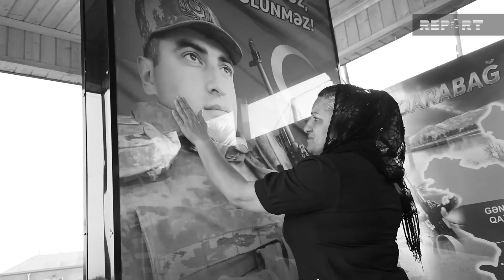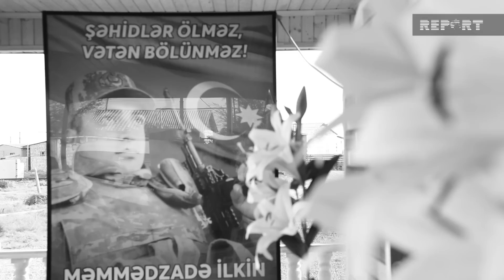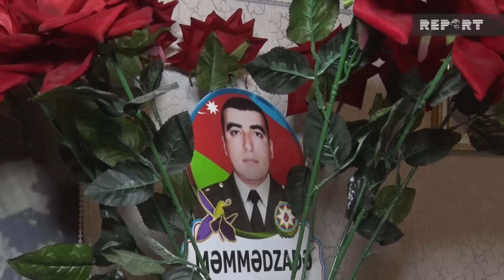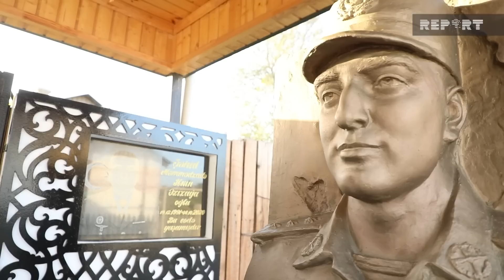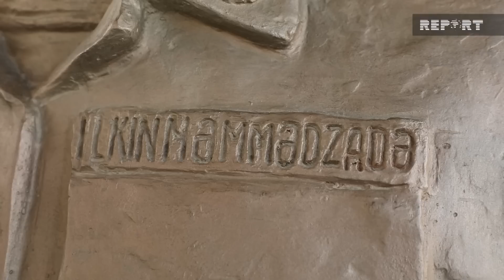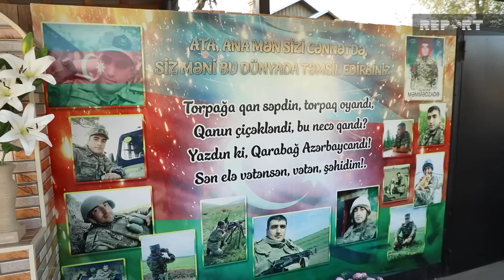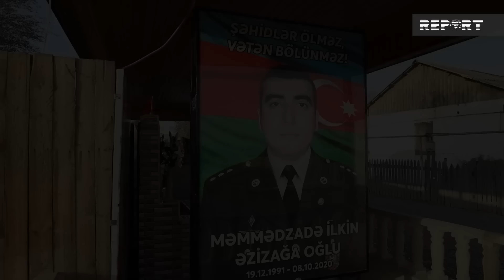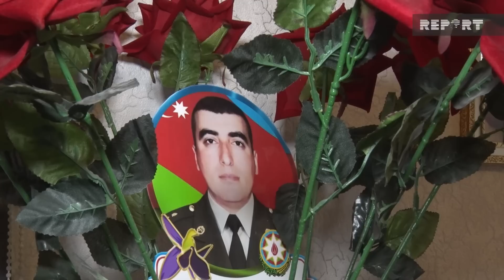Şəhid anası: "Oğlum şəhid olan gün qəribə yuxu gördüm, amma heç kimə danışmadım ki, birdən çin olar"